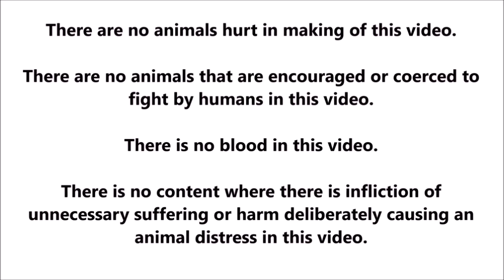Eddie Bong Plaza | Marcu del Rosario | IGF 2022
e
Sweater
The three-day event is geared to provide a trade show featuring exhibits of different breeds of chicken, veterinary products, feed products, equipment, technologies and services for the chicken industry. There will be auctions, variety shows, showcases of stags, pullets, fowls, free seminars on chicken raising, technical seminars, business meetings on a common ground and sharing of information, ideas and breeding techniques. Beautiful rooster from Agusan. All chickens in this video are for Breeding Purposes only.